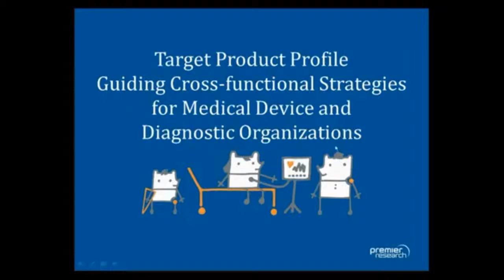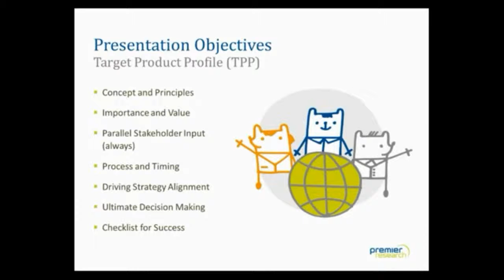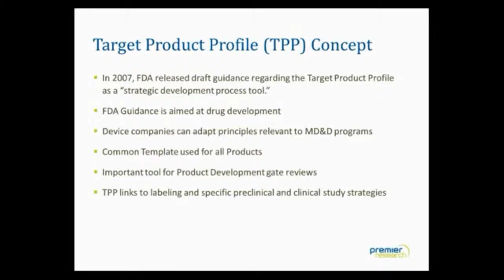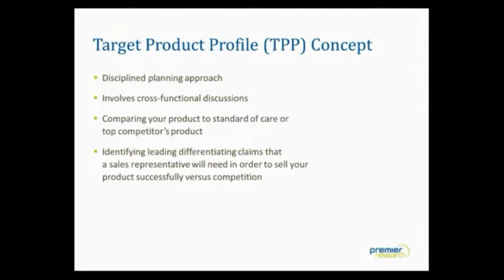Target Product Profile Guiding Cross-functional Strategies for Medical Device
Speakers for this Event:
Kimberly Hunsicker, MSN, CRNP, MBA, Vice President, Medical Device and Diagnostics, Premier Research

What if your product has the ability to achieve multiple indications in multiple therapeutic areas? How do you decide the best way to proceed in order to invest in the top opportunities with the highest return on investment? What are the leading differentiating claims that a sales representative will need in order to sell your product successfully versus the competition? How should you approach your product development journey with a successful end in mind? If only you had a crystal ball…

These are all vital questions that can be clearly answered using a robust Target Product Profile (TPP) process that drives important regulatory, clinical, preclinical, marketing, health economic and reimbursement strategies for your product. TPP is an essential multi-disciplinary tool, a living document, a link from discovery to market entry that helps align the strategy development across the various functions. In 2007, FDA released draft guidance regarding the Target Product Profile as a “strategic development process tool.” The FDA Guidance document is primarily aimed at drug development, however, device and diagnostic companies can adapt principles from its content that are relevant to Medical Device & Diagnostics programs.

The TPP process for Medical Device & Diagnostics is a disciplined planning approach that involves cross-functional discussions comparing your product to standard of care or a top competitor’s product. In order to best position your product in the marketplace, the TPP process involves a thorough evaluation of each product (yours and the competition) by comparing:

desired indications
safety and efficacy claims
pricing and reimbursement
product valuation for each indication
differentiating product features
exclusivity measures
Ultimately, by following the same disciplined TPP approach for all products and indications in your portfolio, comparisons for portfolio decisions are much easier to make, particularly considering the resource and financial constraints that every organization faces.

During this presentation, you will discover how the TPP process can provide your company with a clear advantage in early clinical development, leading to the greatest possibility of approval and successful product launch.